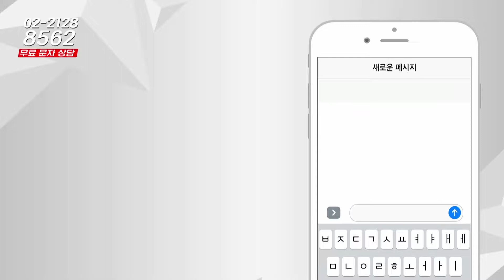부동산시그널 : 수원시 한라비발디 1차 보유, 매수 타이밍은?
정솔 이사(하우스토리)의 세 번째 상담

수원시 당수동 한라비발디 1차 보유중에 있습니다. 언제 파는게 좋을까요?